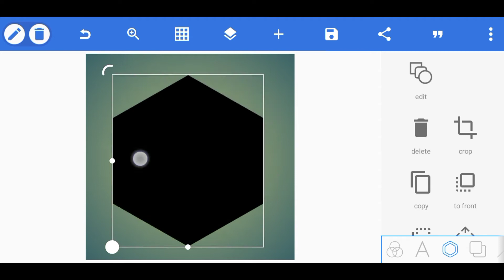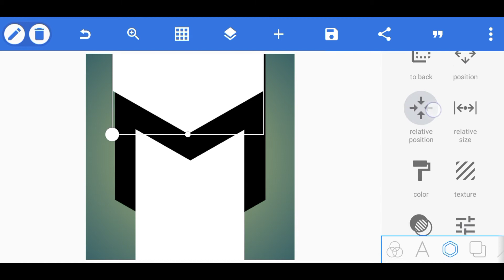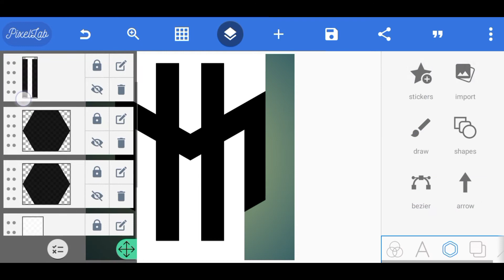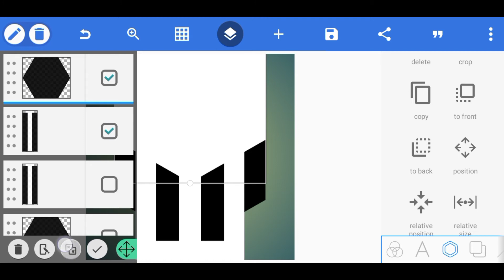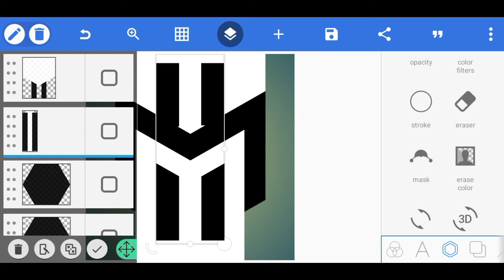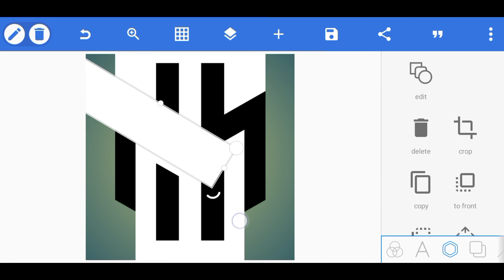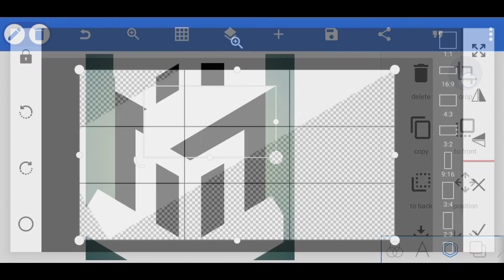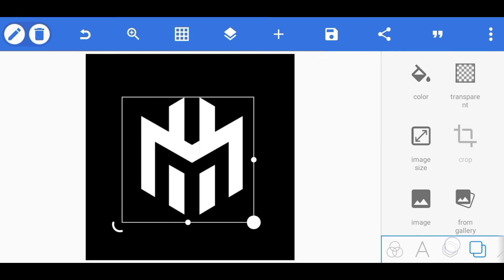M H Professional Logo Design Tutorial Pixellab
In this video, I am going to show you how to design a LOGO on android using pixellab app. Create Logo design. You can learn how to make a professional logo design on android.

Tags🔻